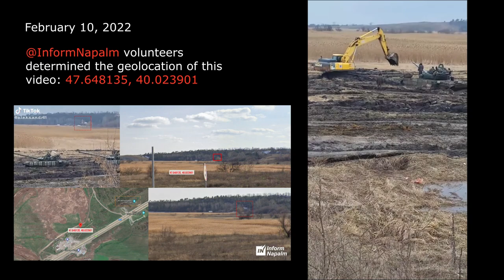Танки РФ зав'язли у грязі в 30 км від України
10 лютого 2022 танки ЗС РФ зав'язли у грязі неподалік від бази 150-ї МСД в Ростовській області.

Як там казали закордонні аналітики: "От земля промерзне і російські танки підуть у наступ на Україну". В мережі з'явилось відео за 10 лютого 2022, де російські танки зав'язли у багнюці в Ростовській області. Ну поки погода нам сприяє...

Прогноз погоди у Ростові-на-Дону на місяць до кінця лютого-середини березня з плюсовою температурою. Погода в інших прикордонних районах України на наступний місяць також здебільшого плюсова, тож промерзання ґрунтів точно не очікується 😉.

🔥 Факт-чекінг. Волонтери InformNapalm отримали запити від журналістів щодо необхідності визначення точної геолокації відео, на якому російські танки загрузли у багнюці

Судячи з первинних зачіпок, які ми побачили у коментарях автора відео у Tik Tok про "РО" та "журавлі" - нам вдалося визначити, що це Ростовська область, біля меморіалу "Невернувшимся" (в народі - "журавлі"). Неподалік як раз знаходиться база 150-ї МСД ЗС РФ (в/ч 22265), танки якої й зав'язли.

Спираючись на ці зачіпки та характерну місцевість визначили точну геолокацію: 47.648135, 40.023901. Кому потрібні були пруфи. Тримайте 😉